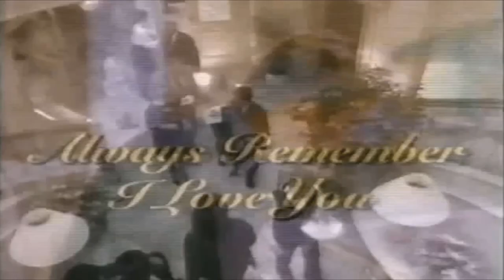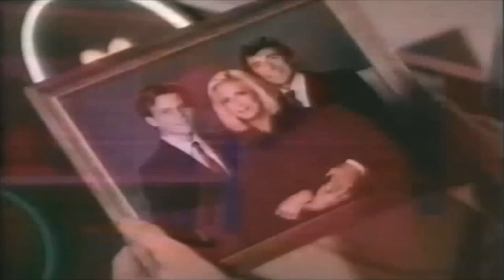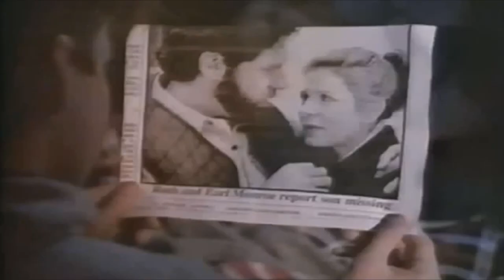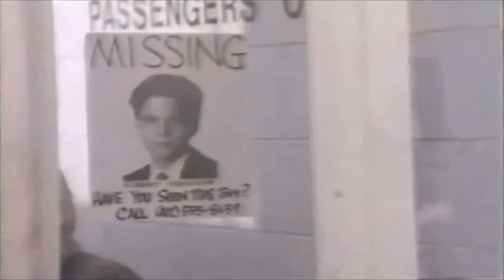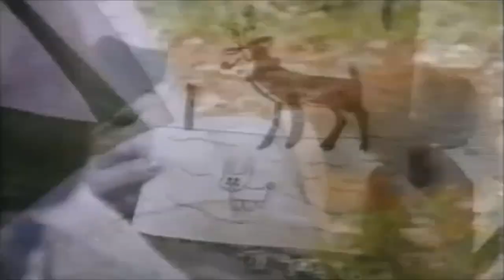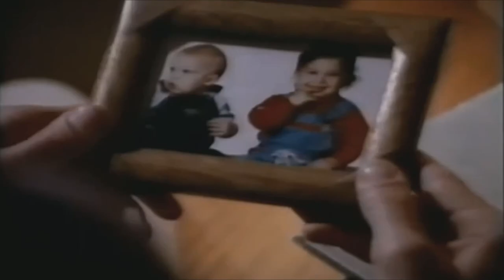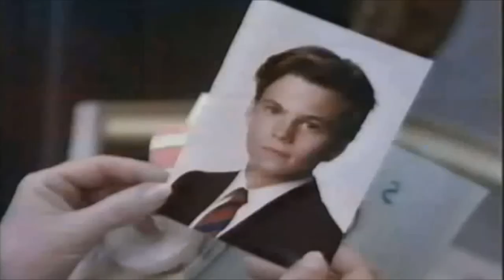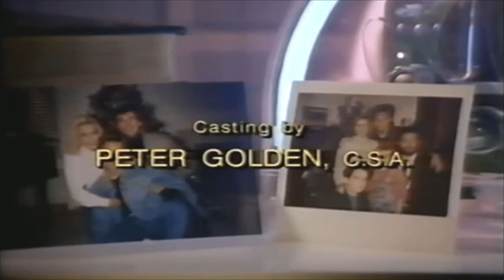Always Remember I Love You | 1990 | Lifetime channel Christmas Movie | Patty Duke and Stephen Dorff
Always Remember I Love You is a Lifetime Channel movie from 1990. Patty Duke stars in it, as well as Stephen Dorff. It is set during Christmas. It is about a young man who just found out he was adopted. He finds out not just that he was adopted, but that the adoption wasn't even legal, that someone stole him from his actual parents, to sell him to his parents of now. The young man was devastated, as well as his adopted mom. The boy runs away from home in search of his real family and he finds them. He camps out in the woods at night, and watches his biological family and their lives from afar, until one day he is asked to stay with his real family, all because he befriends the family's son, who would be the boy's actual brother. The boy struggles emotionally about whether or not he should tell them that he is their actual son, the one who was stolen from them all those years ago.
Anyways, I know it sounds confusing, and I don't mean it to be. Please just watch it for yourself. The very end of the movie touched my heart so much, I still cry every time I see it.
If you are a fan of Patty Duke, then I highly recommend this movie. My Mama loves Patty Duke, and I guess it rubbed off on me as well. She was a wonderful actress and a good person, I am sadden that she has passed away.
I did all I could to enhance the quality of this video. I hope you enjoy it.